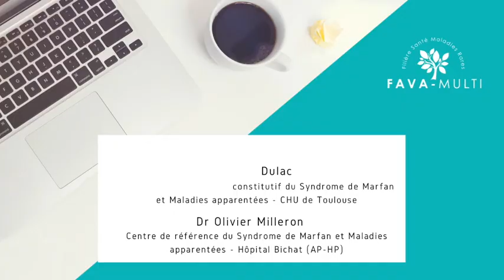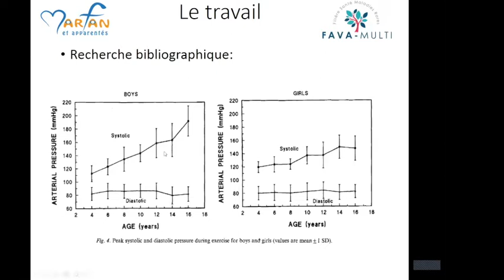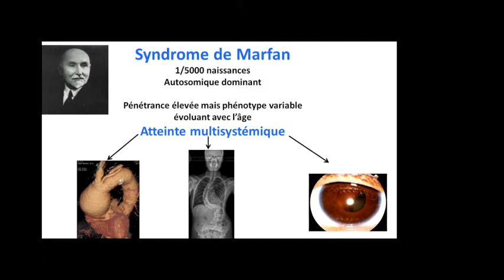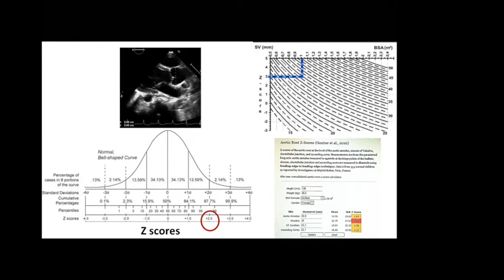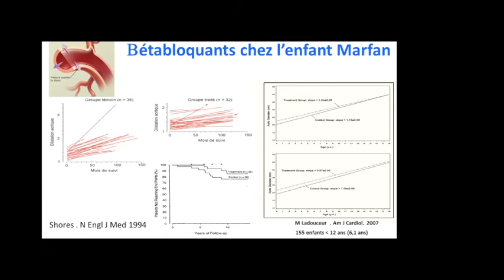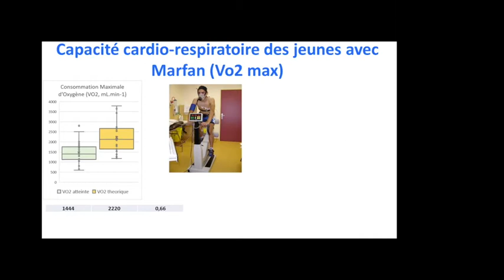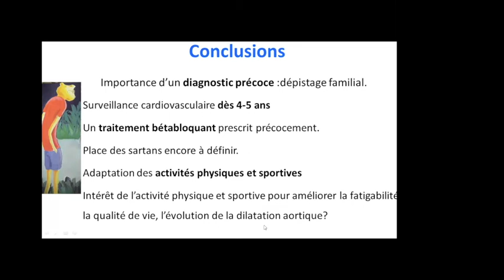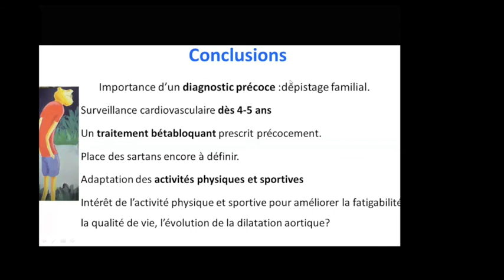Suivi cardiologique et pratique du sport chez l’enfant atteint du syndrome de Marfan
Retrouvez en intégralité la webconférence FAVA-Multi intitulée "Suivi cardiologique et pratique du sport chez l’enfant atteint du syndrome de Marfan" du 17 juin 2021.